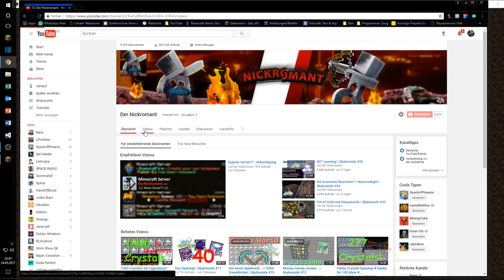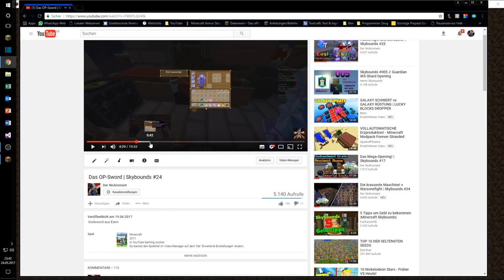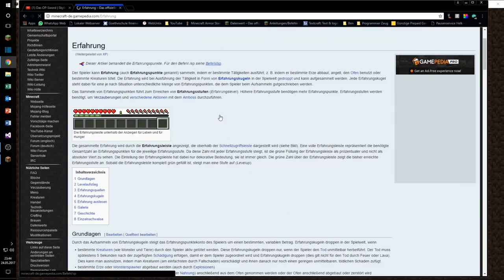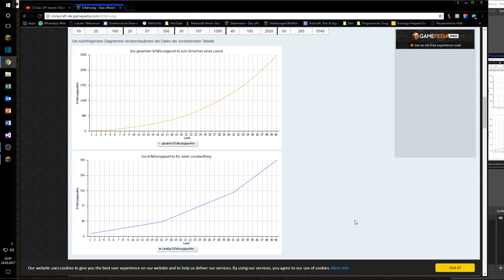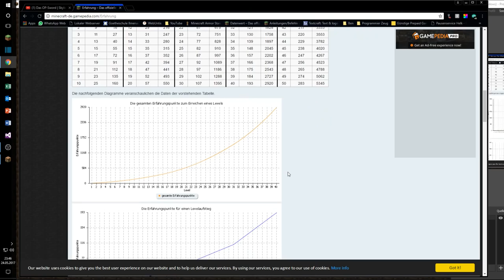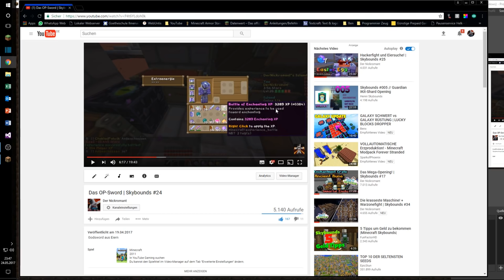Ich bin GEBANNT?! | Skybounds #37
kein Text

➤Server:   eigentlich Skybounds.com
➤TexturePack:   ---/---
➤Mods: Optifine

aus der Playlist von NCP: irgendwelche der Lieder werden im Video sein

➤➤Infos über mein Equipment in der Kanalbeschreibung